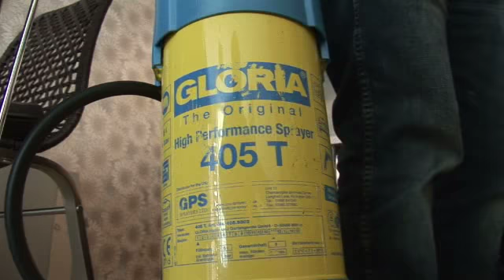Axatax Pest Control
Axatax offer professional and permanent pest control solutions in Milton Keynes and the surrounding counties of Buckinghamshire and Bedfordshire. As registered members of the British Pest Control Association, we are experts in humane vermin and insect extermination and have extensive experience in dealing with rats, mice, cockroaches and wasps.

-All Types of Pest Control
-Bee and Wasp Nests
-Insect Control
-Woodworm, Silverfish and Bedbugs
-Bird Control and Wildlife Management
-Specialised Cleaning of Contaminated Areas
-Humane Extermination
-Repellent Systems and Fumigation
-Ongoing Contract Maintenance